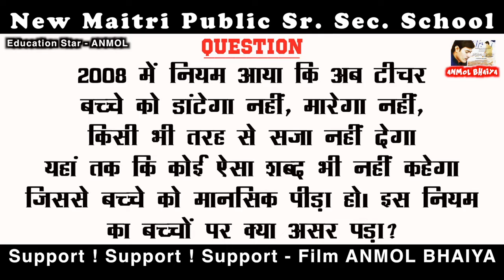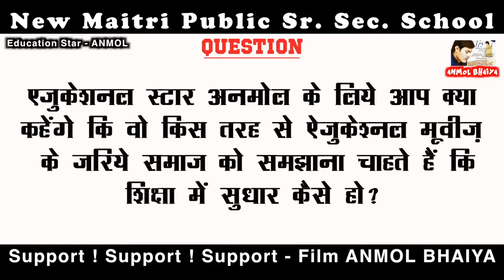Director | Mr. Shankar Lal Choudhary | AS Public Sr. Sec. School | Film - ANMOL BHAIYA